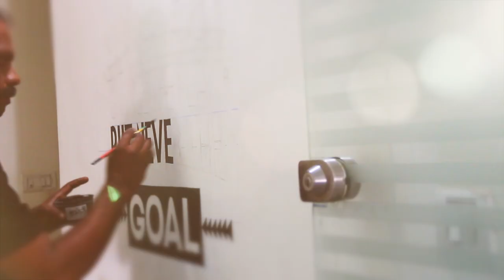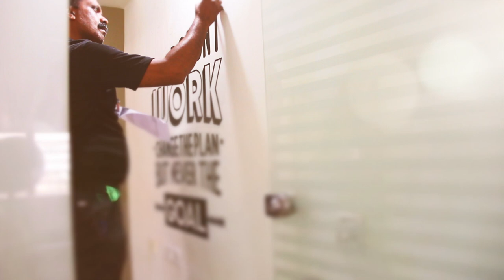Office Wall Design Inspirational Quotes Calligraphy Painting | AapkaPainter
Office Wall Designs and Ideas - Calligraphy Painting - inspirational Quotes
INSPIRATION GALLERY